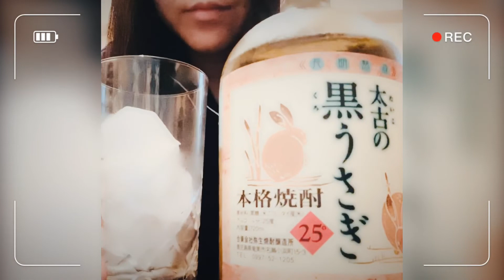【Vlog】音楽と暮らし #10 | ウッドベースのピックアップ比較 |コラボアクセサリー作り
ベーシストの、とあるいちにち。

絵描きの K:SOUL:Y a.k.a YAN からオリジナルのアクセサリーパーツが届いたので、コラボ作品を作ってます。

3:02〜コントラバス用のピックアップ4種類&マイク(1月に行われたレコーディングにて録音したもの)を比較しました。

今回使用したピックアップはこちら⇩
① Underwood Pickups
② 123sound.jp MSP ピックアップ
③ B&C acoustic CP-CB01b
④ B&C acoustic CP-CB01s

【Song List】
1. Ninemile / Vestement
2. Evolving Images / Gentle Fire Studio

＊女性のためのベースレッスン開催中＊
プロベーシストとして10年以上活動してきた多くの経験と、上級心理カウンセラーの資格を活かした相談しやすい安心感のあるレッスンが特徴です。
現在学生さんや社会人の方々が通われています。

Natsuki Hirano is Japanese bass player.

Electric bass,Contrabass,Electric upright bass player.

鹿児島県出身。 3歳からエレクトーンを始める。小学生の時に作曲活動を開始。横浜市立大学Second Wind OrchestraにてJAZZを勉強し始め、横浜JAZZプロムナードや旭JAZZ祭りに出演。 2005年、「東京ブラススタイル」に加入し、同年「ANI-JAZZ 1st note」をリリース。2007年にUniversal Classics&Jazzよりメジャーデビュー。
 2011年10月に教則DVD「平野なつきの ゼッタイ弾ける!ウォーキング・ベース超入門」発売。2013年、山下智久氏の全国ツアー「TOMOHISA YAMASHITA TOUR 2013-A-NUDE」にベーシストとして参加。
他にも様々なアーティストやバンドのサポート活動を行い、ジャンルにこだわらない柔軟なプレイスタイルを確立していくと同時に、演出/松尾スズキ 主演/長澤まさみ ミュージカル『キャバレー』や演出/三谷幸喜 主演/戸田恵子 舞台『虹のかけら』等の舞台での演奏にも参加する。
自身のバンド「シマシマエレクトリック」ではドラムとベースによるオリジナリティー溢れる実験的な音楽を追求し、東京ビッグサイトで行われた楽器フェアへの出演やロサンゼルスを中心としたアメリカツアー、フランスパリでのライブを成功させ、Bass Magazineでは「次世代の女性ベーシスト特集」にて取り上げられた。
【出演舞台】
演出 松尾スズキ 主演 長澤まさみ ミュージカル『キャバレー』
演出 三谷幸喜 主演 戸田恵子 舞台『虹のかけら』
上映台本・演出 鈴木勝秀 ROCK READING『幸福王子』『ROBIN』など
【サポート】※順不同、敬称略